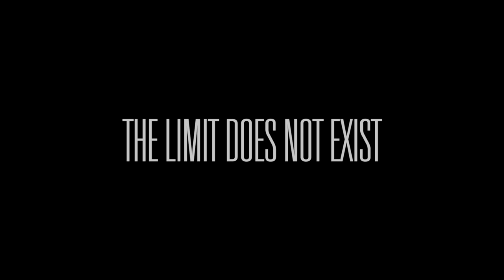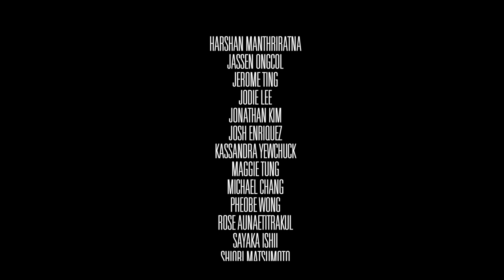Project U&G | The Limit Does Not Exist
Who needs friends when you have pugs?

Edited by Bethany Young | @bethdawgg

Dancers |
Alyshia Yee
Bethany Young
Bryan Pham
Cobie Damsel
Dacia Goh
Eileen Kwok
Faye Galgo
Harshan Manthriratna
Jassen Ongcol
Jerome Ting
Jodie Lee
Jonathan Kim
Josh Enriquez
Kassandra Yewchuck
Maggie Tung
Michael Chang
Phoebe Wong
Rose Auentitrakul
Sayaka Ishii
Shiori Matsumoto
Stephanie Chang
Sunny Yang
Tiffany Ku
Tim Young
Vinne Tham
Yun Namgung

Choreographers |
Jodie Lee
Jerome Ting
Josh Enriquez
Maggie Tung
Harshan Manthriratna
Michael Chang

Music |
Bad Man - Missy Elliot
0 to 100 - Drake
Cockiness - Rihanna
EdIT - Dex
Stronger - Clean Bandit